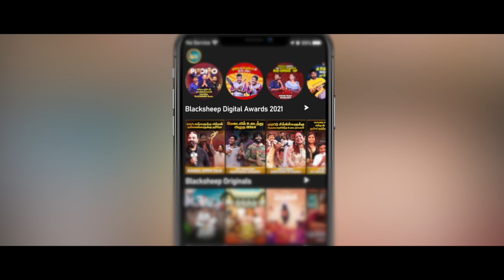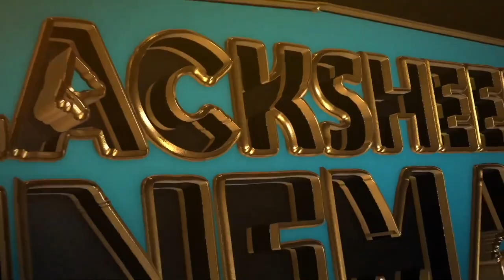படம் பாக்கும் போது கர்ணனாவே மாறிடுவீங்க | Dhilip Subbarayan | Rowdy Baby | Blacksheep Cinemas